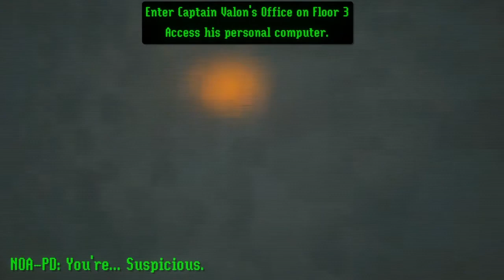CYBERCOP 2057: HACKER Roleplay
1 of 3 different Roles you can play as in my CYBERPUNK Style RPG CYBERCOP made in Dreams for PS4